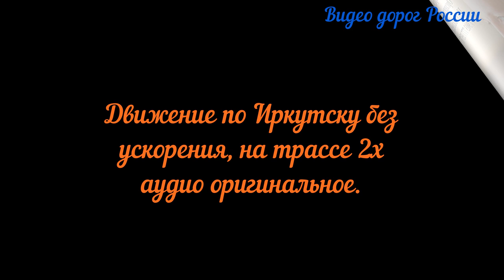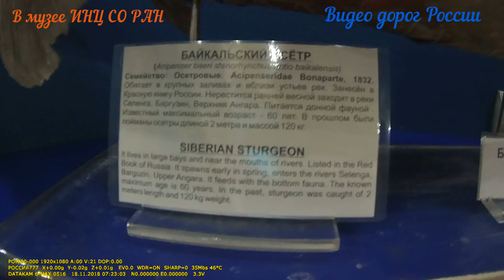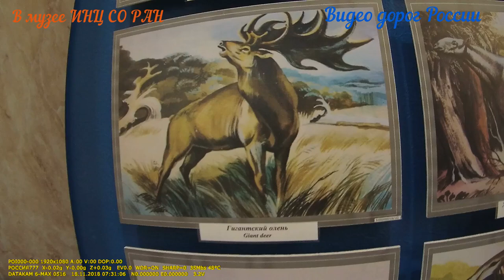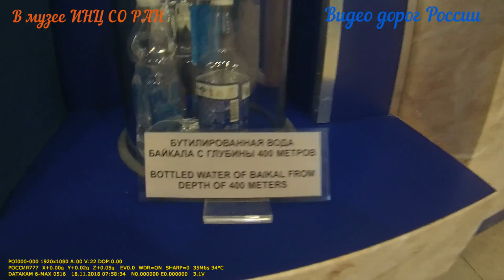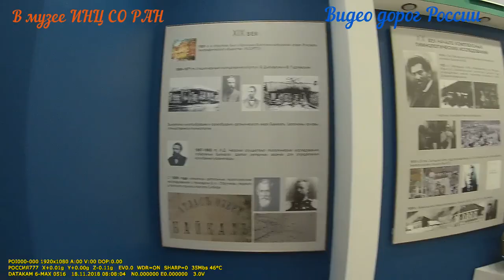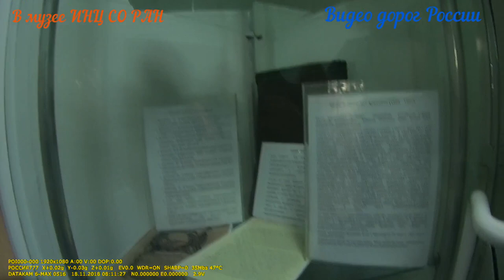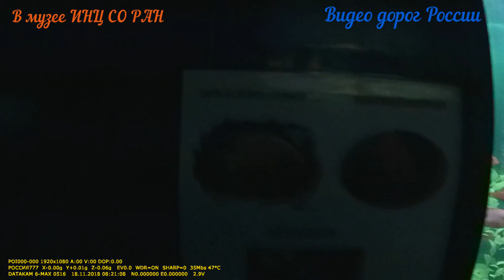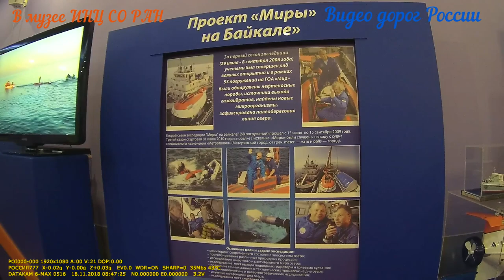Листвянка Иркутск Часть 2